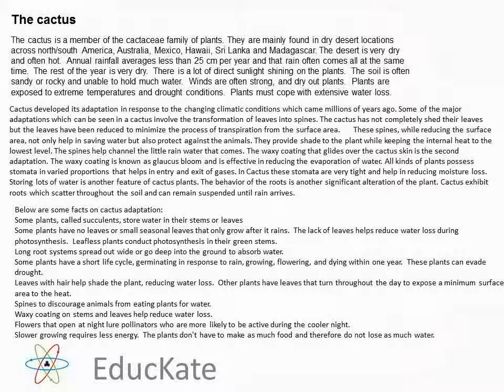AQA Cactus Adaptations GCSE Revison B1/B2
EducKate-Free Videos